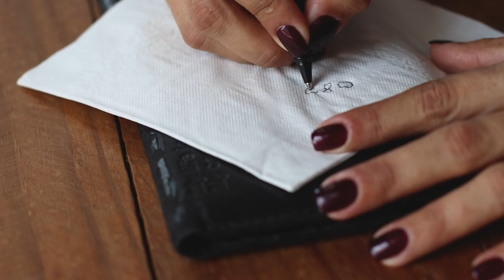Jauni M - Niemand Anders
NIEMAND ANDERS gaan oor liefde, stry en saamstaan binne ’n verhouding. Hierdie opgewekte treffer is geskryf deur Zanda Traut en Deon Meiring en die sangeres meen dat mense van alle ouderdomme hierby sal aanklank vind en dat die lekker ritme hulle sal uitnooi om saam te sing en dans. “Dit gaan oor liefde en stry - daardie gevoel wat jy kry wanneer jy en jou ander helfte woorde het. Wanneer jy so lief is vir iemand, maak dit egter nie saak of julle argumenteer of kwaad is vir mekaar nie, want julle staan saam en kies mekaar elke dag. Liefde deur dik en dun,” verduidelik sy. “Ek is getroud met die man van my drome en ons het ’n pragtige dogtertjie. Ons kry soms stry, net soos enige ander paartjie, maar ons leer altyd daaruit en ek sal my lewenspad saam met NIEMAND ANDERS wil stap nie.”

"Niemand Anders" is about love, conflict and unity within a romantic relationship.  This upbeat hit was written by Zanda Traut and Deon Meiring and not only promises to resonate with audiences of all ages, but also to get them on the dance floor.  "it is about love and conflict - that feeling you have when you and your partner had a fight. However, when you truly love someone it does not matter if you are not on speaking terms, because you stand together and choose each other every day."Jauni M explains. "I am married to the man of my dreams and we have a beautiful little girl. We also fight sometimes, just like any other couple, but we always learn from it and I would not trade what we have for anything in the world."

Video Producer and Director - Daniel Rademeyer and Jannes Erasmus
Video production - Daniel Rademeyer and Jannes Erasmus

Writers - Zanda Traut and Deon Meiring
Production and Arrangement - Sean Manley ( Manley Recording Studios)
Programming - Zanda Traut
Backing Vocals - Ruhan Du Toit and Jauni M
Guitars - Sean Manley
Drums - Zander Kriegler
Bass - Danny Lalouette

Media and PR Company - Star Zoo Factory (a collaboration with Starburst Promotions and The Marketing Zoo)